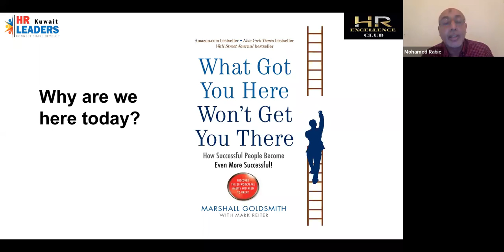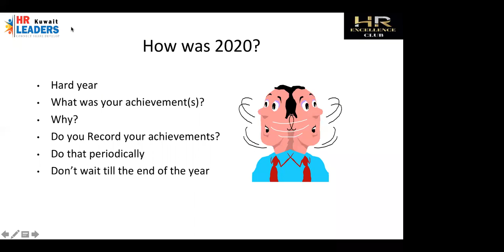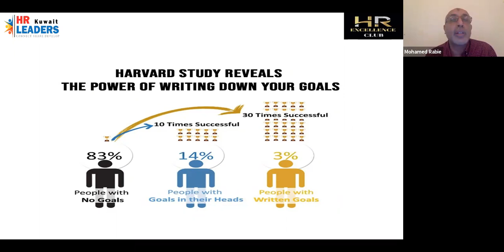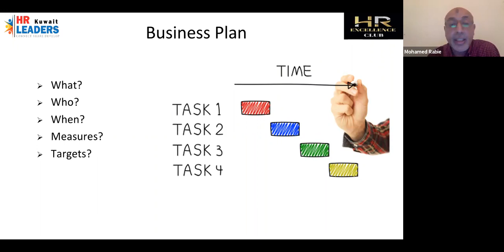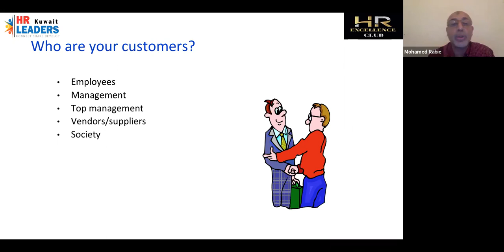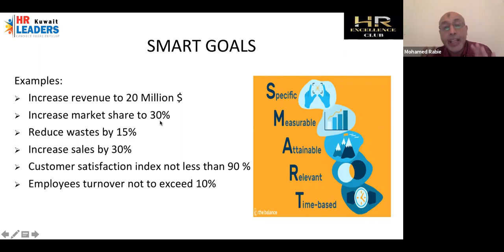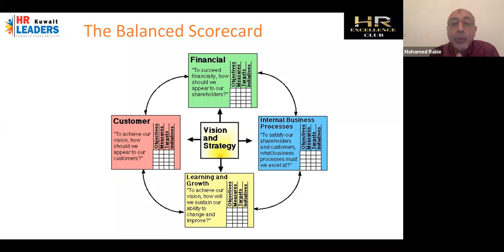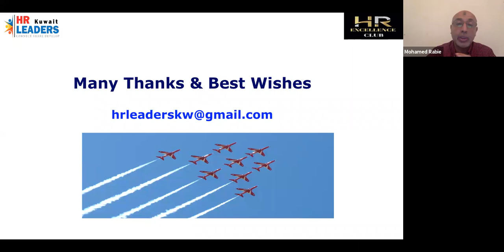Build your business goals & plan for 2021 هل حددت أهدافك وخطة عملك لعام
هل حددت أهدافك وخطة عملك لعام 2021؟
ما هي العناصر المطلوبة للنجاح في العام القادم؟
كيف تنهي عام 2020 بقوة؟
كيف تبدأ 2021 بوضوح وقوة؟
كيف تستطيع تنمية قدراتك المهنية والشخصية؟

Have you defined your business plan and goals for 2021?
What are the critical factors to ensure success next year?
 End 2020 with positive actions
 Start 2021 with clarity & determination
 Accelerate your personal & professional Growth
 Build & Improve your career